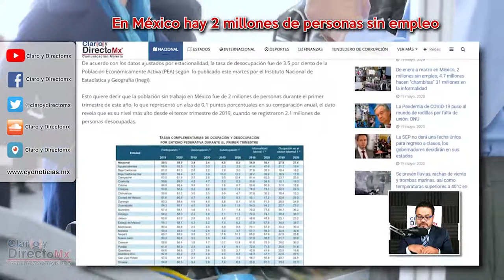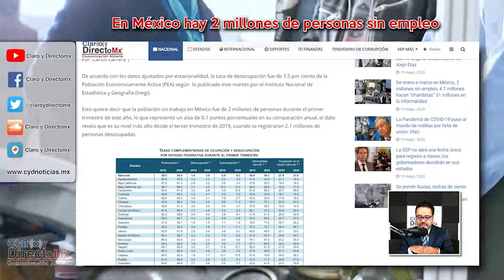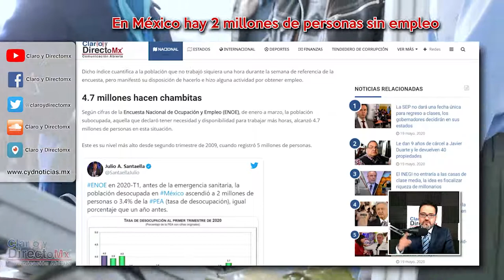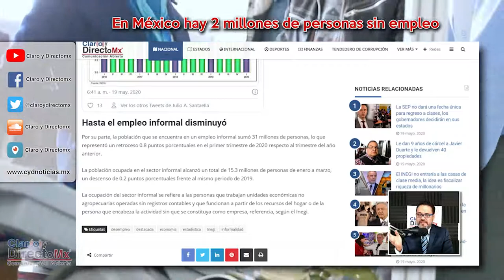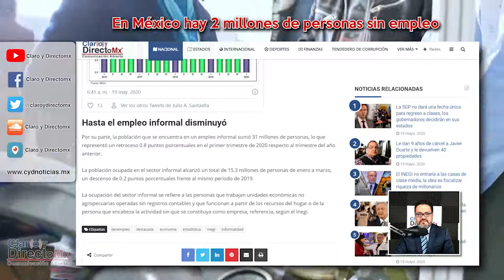En México hay 2 millones de personas sin empleo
La población sin trabajo en México fue de 2 millones de personas durante el primer trimestre de este año, lo que representó un alza de 0.1 puntos porcentuales en su comparación anual, el dato revela que es su nivel más alto desde el tercer trimestre de 2019, cuando se registraron 2.1 millones de personas desocupadas.